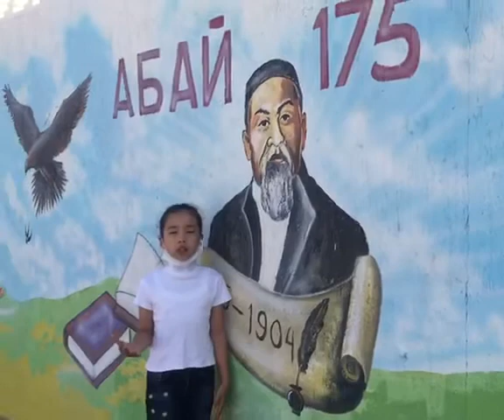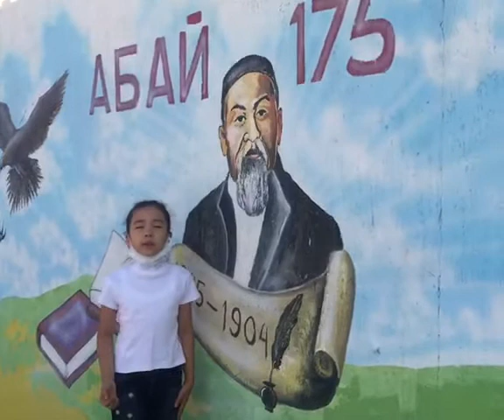"Өлең сөздің патшасы, сөз сарасы" - Абай Құнанбаев